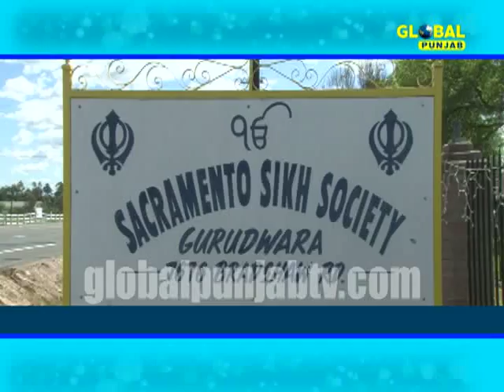Gurdwara Sahib Bradshaw Road,Sacramento,California Advt